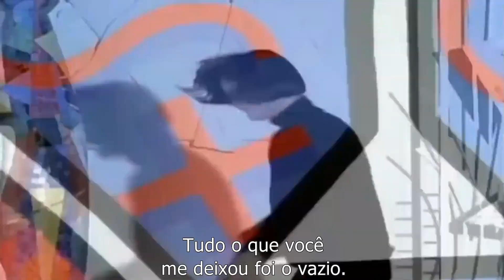Swing Out Sister - Waiting Game (tradução/legendado)